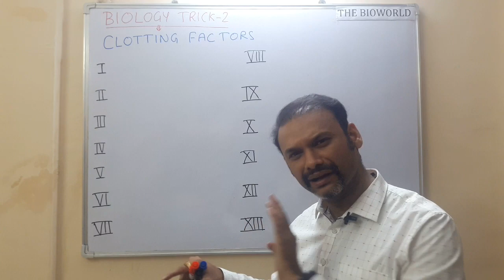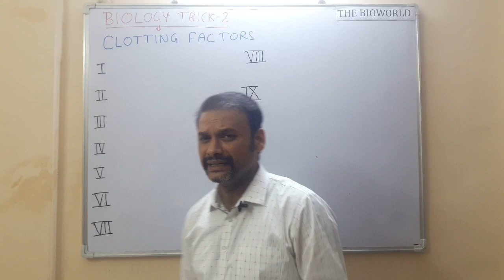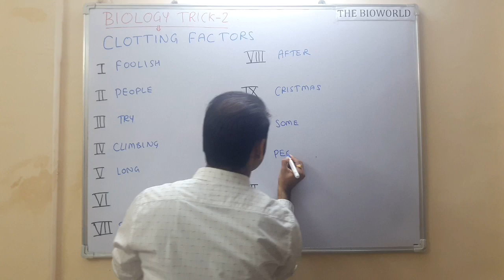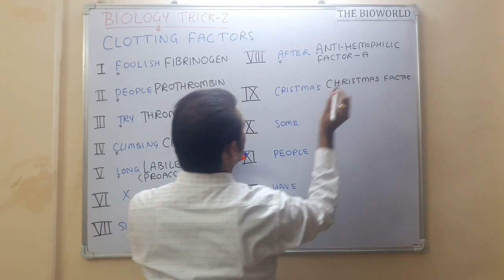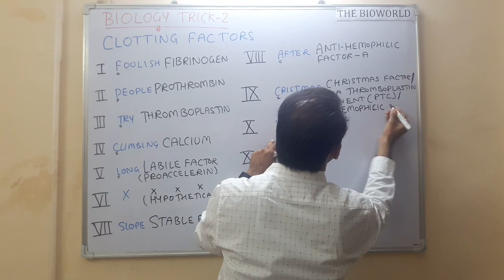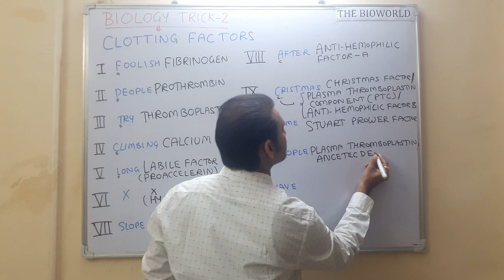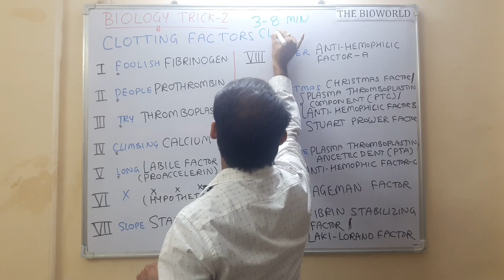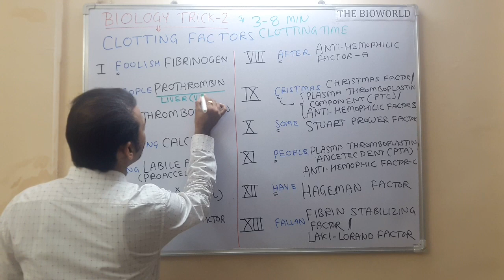CLOTTING FACTORS: BIOLOGY TRICK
Coagulation factors are proteins in the blood that help control bleeding. You have several different coagulation factors in your blood. When you get a cut or other injury that causes bleeding, your coagulation factors work together to form a blood clot. The clot stops you from losing too much blood.